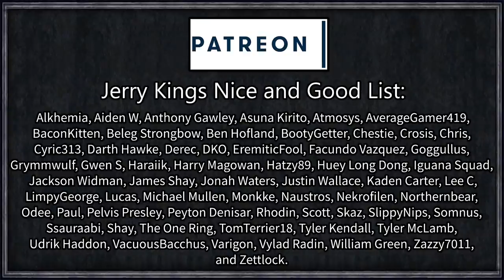Let's Play Rimworld: Royal Trio #10 - Monumental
Today we're checking out the new Rimworld DLC in a small mini-series exploring the new content, end game goals, and additional win conditions, with a few extra convenience mods thrown in to streamline things.
Instead of playing naked brutality with no skills and no idea what on the jolly green rim is going on, we are playing a fairer and more balanced start which should still hit hard but give us an opportunity to explore the content given the problem that exists between chair and keyboard.

=== Mod Info ===

[1.1][1.0] Graphics Settings - Fix your textures!

Achtung!

SatisfiedStorage[1.1]
Created by Ryder

Created by VouLT

Color Coded Mood Bar [1.1]

Level Up!

=== Links ===